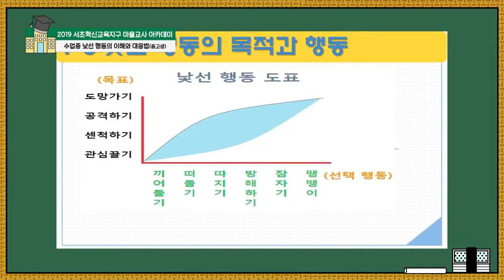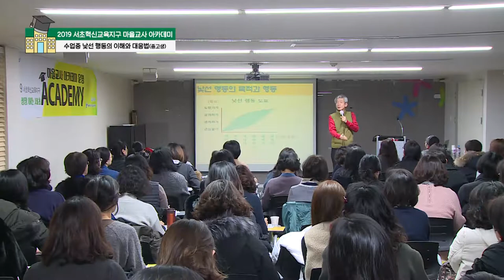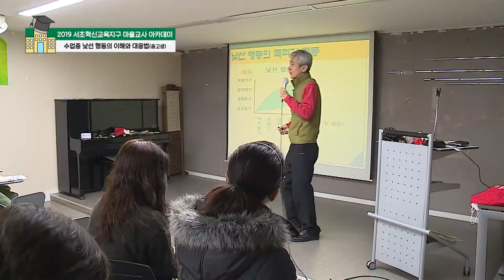끼어들기의 낯선 행동 대응법 (2019 서초혁신교육지구 마을교사 아카데미: 수업 중 낯선 행동의 이해와 대응법)